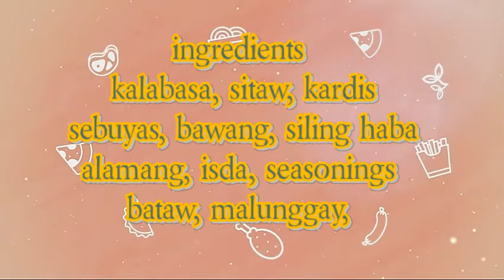Ang sekreto para Di malansa ang gata ng gulay kahit na may isda at alamang | masarap na gulay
Masarap na Ginataang gulay